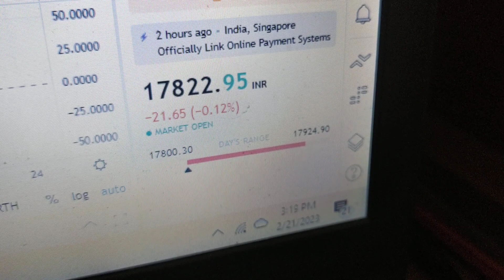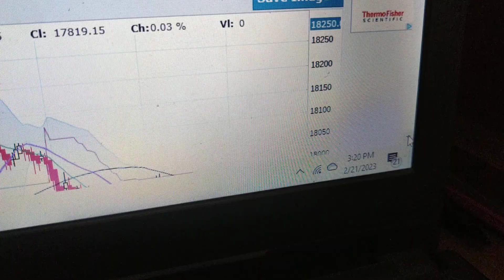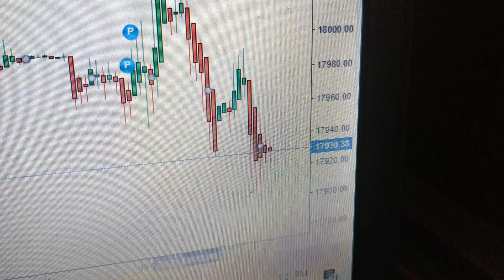no positions. full profits booked. tricky22nd/23rd/24th feb 2023 coming.